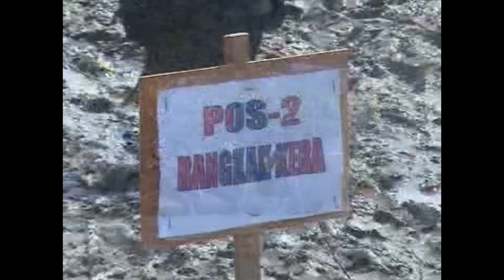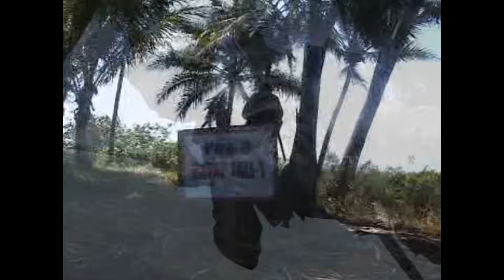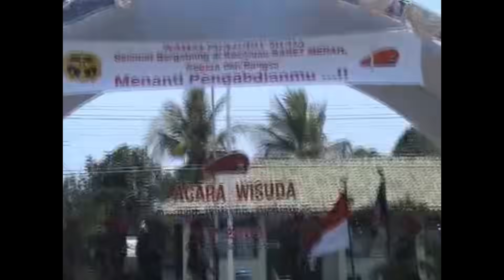JANGAN DILIHAT JIKA TIDAK KUAT!!! LATIHAN KOPASSUS YANG SANGAT BERAT.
LATIHAN PRAJURIT KHUSUS TNI ANGKATAN DARAT YANG TERAMAT BERAT, MENJADIKAN SETIAP PRAJURITNYA MEMPUNYAI KEAHLIAN KHUSUS YANG DI SEGANI OLEH NEGARA LAIN.